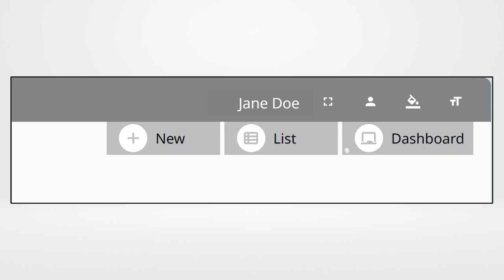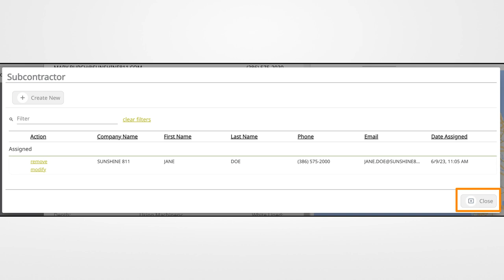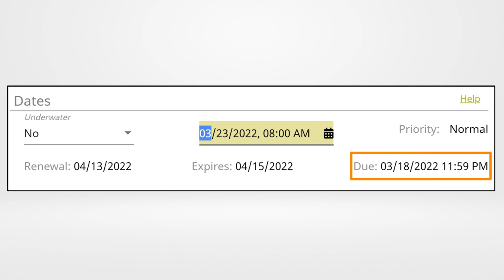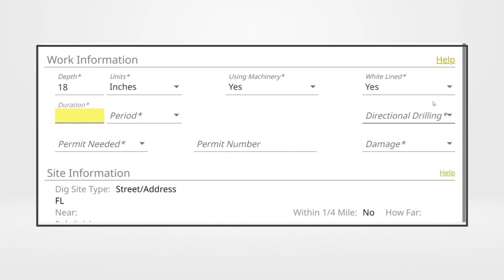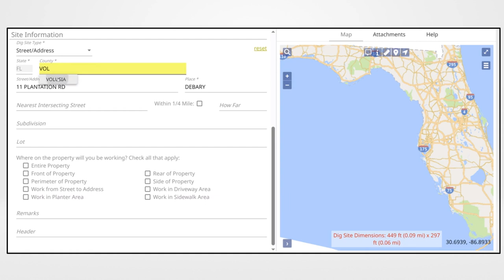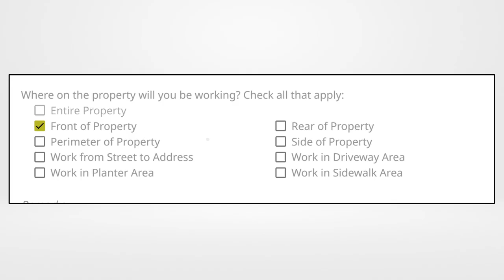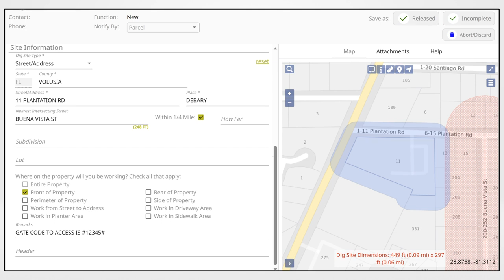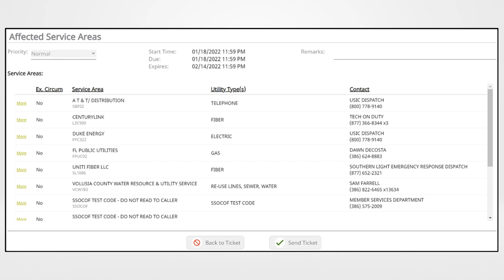EXACTIX: Single Address Ticket Homeowner-How To Submit Ticket Tutorial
This video walks homeowners through submitting a single address locate ticket in Exactix.